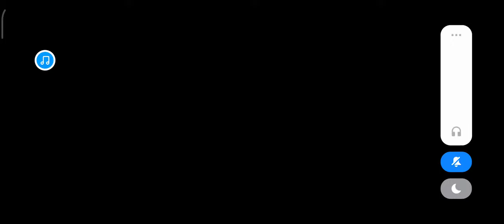Pes21 Barcelona vs Bayer Leverkusen pes21#pes2021#efootball#fullmatch#barcelona